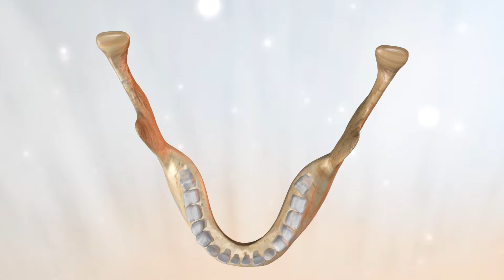Depofoam concept explainer - animation by Vali Lancea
Depofoam concept explainer
If you want to see more clips watch my channel. If you want to see a particular animation, put a comment to this clip. For private lessons give me a message on my